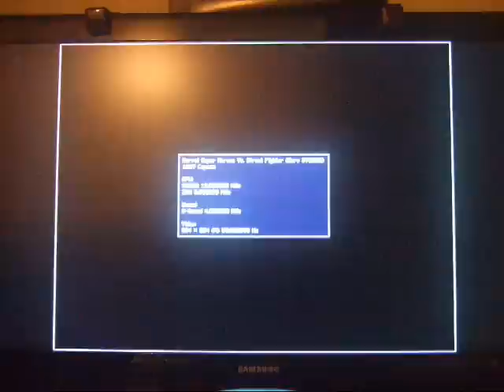Marvel SuperHeroes vs. Street Fighter on PS3 Fluxbox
Marvel Superheroes vs. Street Fighter running in full 1080p no errors on PS3. Honestly Amazing.